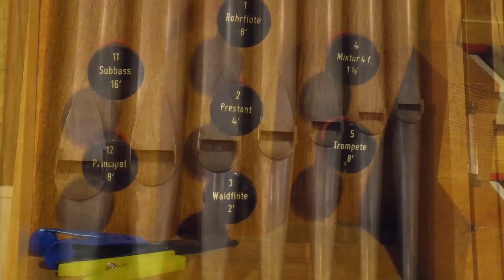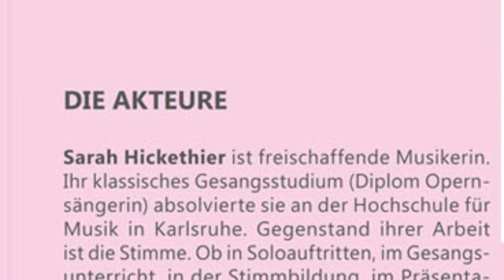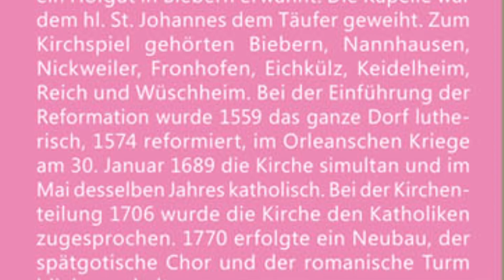Trailer "Kirchen sind Heimat" in der Kath. Kirche in Biebern am 16. Juni 2024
„SCHPIL MIR A LIDELE“

Jüdische Lieder, interpretiert von Amnon Seelig (Bariton) und Sarah Hickethier (Sopran). Zusammen mit Carsten Braun am Klavier, lassen sie jüdische Musik zu verschiedensten Lebensthemen erklingen. Im Gesangsstudium in Karlsruhe lernten sich der in Israel geborene und in Mannheim lebende Kantor und die Hunsrückerin kennen. Sie stellen nun ihr erstes gemeinsames Programm vor.

DIE AKTEURE

Sarah Hickethier ist freischaffende Musikerin. Ihr klassisches Gesangsstudium (Diplom Opernsängerin) absolvierte sie an der Hochschule für Musik in Karlsruhe. Gegenstand ihrer Arbeit ist die Stimme. Ob in Soloauftritten, im Gesangsunterricht, in der Stimmbildung, im Präsentationstraining, oder als Chorleiterin. Mit Carsten Braun (Pianist, Komponist) verbindet sie nicht nur die musikalische Leitung im Heart-Chor Simmern, auch als Duo sind die beiden in verschiedenen Formaten zu hören.

Carsten Braun studierte Schulmusik, Geschichte, Tonsatz und Gehörbildung an der Musikhochschule in Weimar und der Universität in Mainz. Sein kompositorisches Schaffen umfasst eine große stilistische Bandbreite von Kirchen- und Kammermusik bis hin zu Rockmusik und elektronischer Musik. Zu seinen Werken zählen unter anderem das mehrfach preisgekrönte und regelmäßig im In- und Ausland aufgeführte Requiem „Der Unbekannte Krieg“, mehrere Musicals für die Burgfestspiele Mayen und die Schinderhannesfestspiele Simmern.

Kantor Amnon Seelig wurde in München geboren und wuchs in Israel auf. Er studierte Gesang und Musiktheorie in Jerusalem ( jeweils B. Mus.), Gesang in Karlsruhe (M. A.) und Jüdisches Kantorat sowie Jüdische Studien am Abraham-Geiger-Kolleg der Universität Potsdam (M. A.). Er sang als Solist und als Chor- und Ensemblemitglied in verschiedenen Chören in Israel und in Deutschland.

Der Eintritt zu allen Veranstaltungen „Kirchen sind Heimat“ ist frei.
Mit einer Spende nach der Veranstaltung unterstützen Sie in diesem Jahr die "VOR-TOUR der Hoffnung".